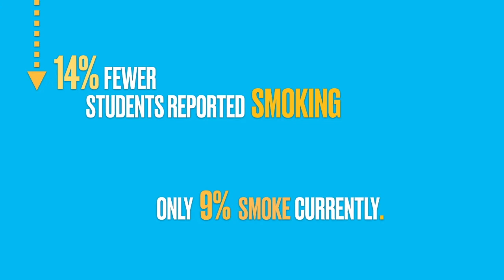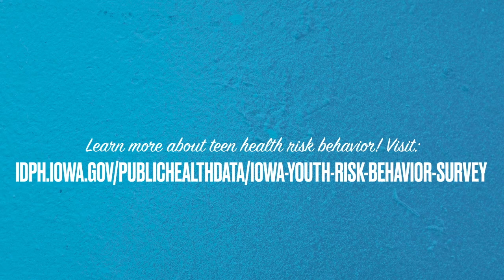2019 YRBS Video Data Report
2019 YRBS Video Data Report